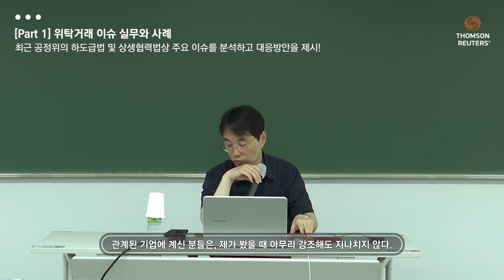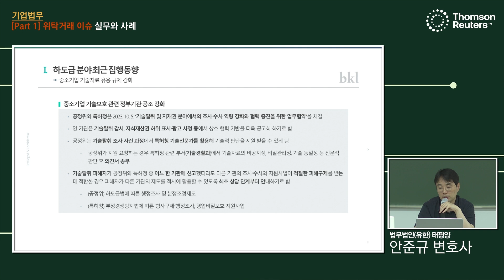하도급 분야 최근 집행 동향, 중소기업 기술자료 유용 규제 강화 I [Part 1] 위탁거래 이슈 실무와 사례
하도급법/상생협력법에 대한 이해와 주요 이슈 및 분쟁해결 절차를 요점정리!
2024년 공정위는 ‘중소기업∙소상공인의 안정적 거래기반 구축’이라는 목표 아래 ‘중소∙벤처기업의 정당한 몫을 보장하는 환경 조성’을 위해 ‘중소기업 피해가 우려되는 업종을 중심으로 보호장치를 다각도로 마련하겠다’고 하였습니다. 그 일환으로 불합리한 유보금 설정을 통한 대금 미지급, 부당한 비용전가 등의 불공정거래관행을 점검하고, 이를 시정하겠다고 하였습니다. 또한 공정위는 납품단가 연동제가 원활하게 작동하도록 제도 근간을 해치는 탈법행위를 철저히 감시하겠다는 입장을 밝히는 등 강력하게 하도급법을 집행하고자 하고 있습니다.

이에, 톰슨로이터에서는 하도급 거래 및 수위탁 거래 업무를 담당하는 기업체 임직원분들이 꼭 알아 두어야 할 하도급법 및 상생협력법상 주요의무 및 금지사항에 대해 전체적으로 정리할 수 있도록 해당 강연을 준비하였습니다.

​ [Part 1 과정]에서 하도급 법령 및 상생협력법의 적용범위 및 핵심 개념에 대해 정리하고, 서면발급 의무 및 서면보관의무의 내용 및 실무상 쟁점과 부당특약 금지, 부당한 하도급 대금 결정 금지 등과 관련된 의무 및 금지사항에 대해 사례와 함께 분석합니다. 또한, 관련 법 위반 시 사건처리절차 및 분쟁해결방안에 대해 살펴볼 수 있습니다.

No 1. 기업법무 실무교육의 중심, 로앤비 교육센터!
최신 법률정보 1분 영상 보기

🔔 관련 과정 학습하기 ▶️ [Part 1] 위탁거래 이슈 실무와 사례

🔔 지금 로앤비 교육센터 카카오 채널을 구독하시고,
최신 법률동향 컨텐츠와 교육 일정, 할인 이벤트 등의 소식을 무료로 가장 빠르게 받아보세요~!